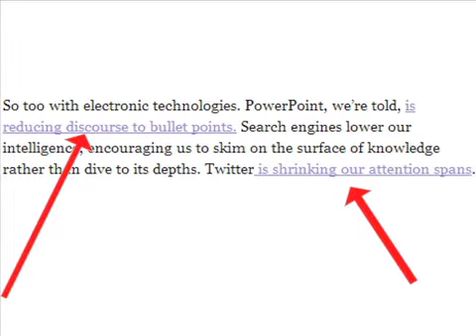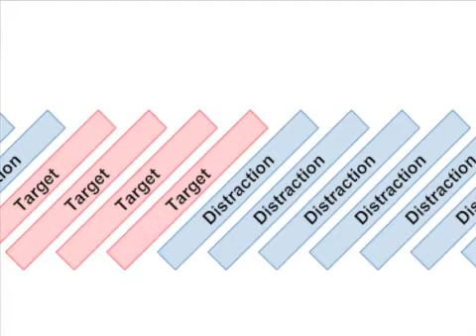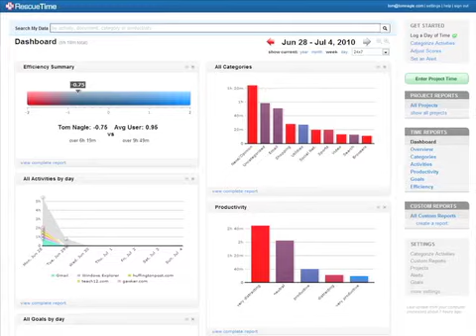Ignite Dover tom nagle